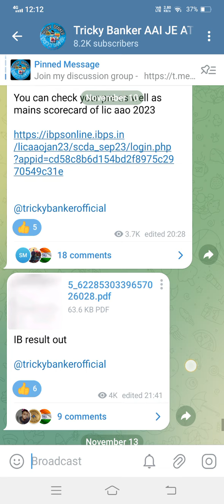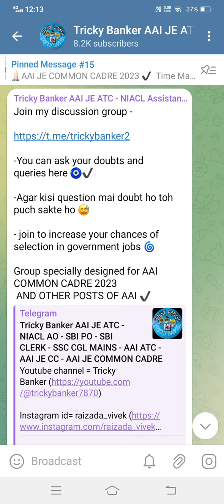aai atc exam date announced | aai atc admit card 2023 | aai atc kab hoga | aai atc preparation book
AAI ATC JE APPLICATION ONLINE STARTS
LAST DATE 30 NOVEMBER
TCS --

Join my telegram channel for updates of aai atc

TCS 🔥

how to check aai atc result 2023 in telugu,
how to check aai atc result 2023 in tamil,